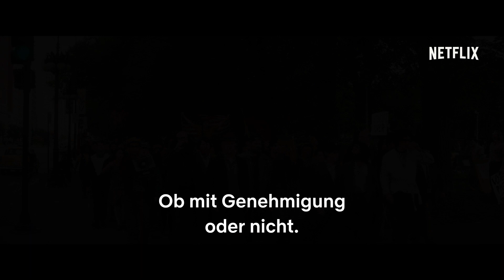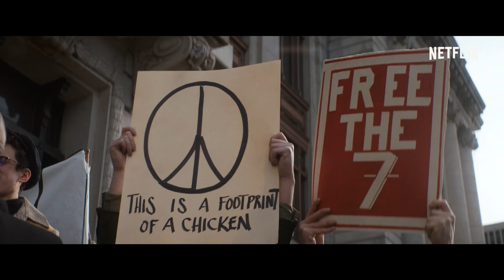The Trial of the Chicago 7 | Offizieller Trailer | Netflix Film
1968 sah die ganze Welt zu, als die Demokratie Widerstand leistete. Hier kommt der offizielle Trailer zu TrialoftheChicago7.

Oscar-Gewinner Aaron Sorkin schrieb das Drehbuch und führte Regie.

Kurzbeschreibung:
Was als friedlicher Protest gedacht war, entwickelte sich zu gewalttätigen Zusammenstößen mit der Polizei. Es folgte der berüchtigtste Prozess in der Geschichte der USA. Die Organisatoren des Protests – unter anderem Abbie Hoffman, Jerry Rubin, Tom Hayden und Bobby Seale – wurden wegen Verschwörung zur Gewaltanstiftung angeklagt und der darauffolgende Prozess gilt als eines der berüchtigtsten Gerichtsverfahren der Geschichte.